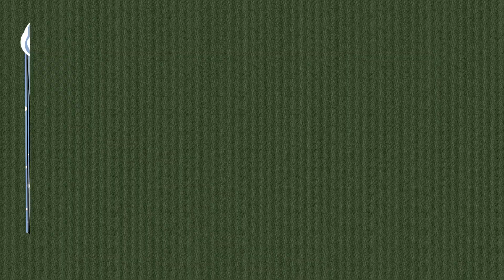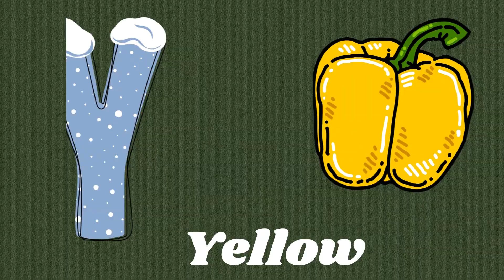ABC Phonics Song | Alphabet letter sounds | ABC learning for toddlers | Education ABC Nursery Rhymes